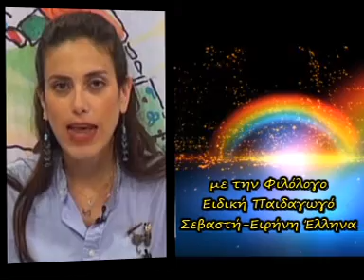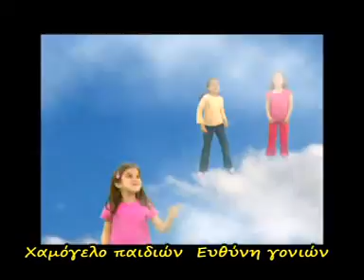11η ΕΚΠΟΜΠΗ ΧΑΜΟΓΕΛΟ ΠΑΙΔΙΩΝ ΕΥΘΥΝΗ ΓΟΝΙΩΝ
ΘΕΜΑ: Η ΕΦΗΒΕΙΑ
ΚΑΛΕΣΜΕΝΗ Η ΨΥΧΟΛΟΓΟΣ ΒΑΣΙΛΙΚΗ ΚΥΠΡΑΙΟΥ

ΠΑΡΟΥΣΙΑΖΕΙ Η ΣΕΒΑΣΤΗ ΕΙΡΗΝΗ  ΕΛΛΗΝΑ ΦΙΛΟΛΟΓΟΣ ΕΙΔΙΚΗ ΠΑΙΔΑΓΩΓΟΣ  ΥΠΕΥΘΥΝΗ ΤΟΥ ΚΕΝΤΡΟΥ *Μαθαίνω εύκολα*